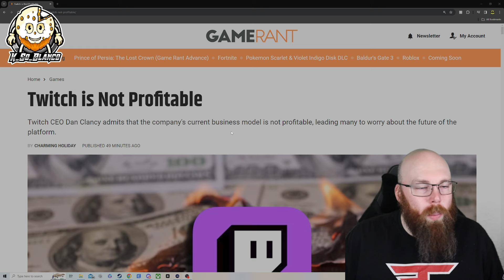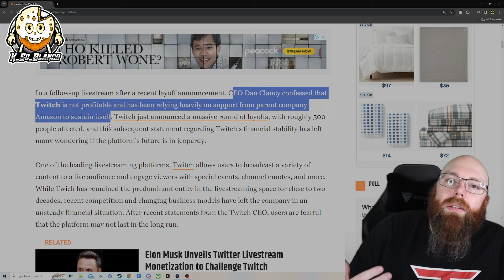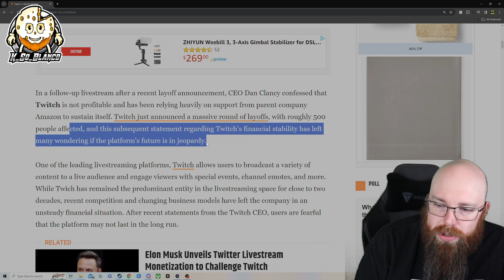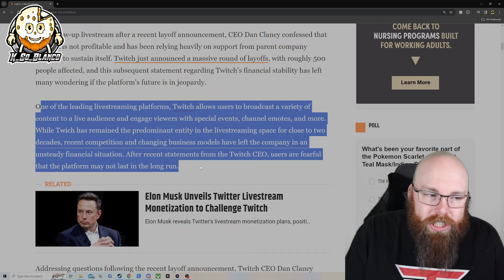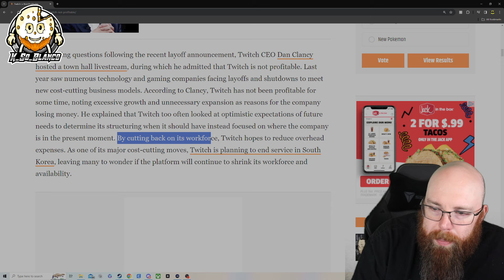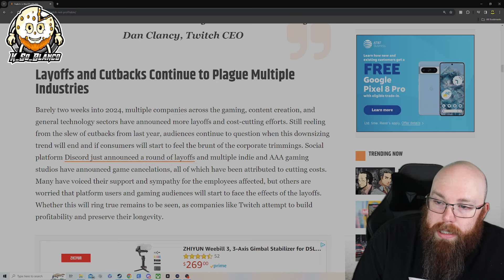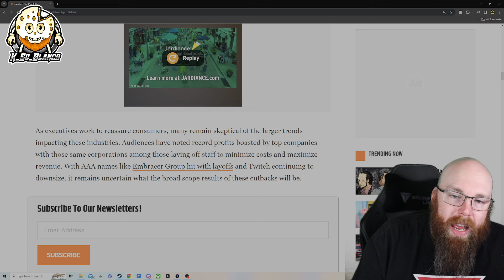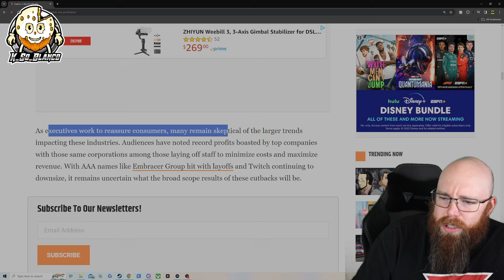"TWITCH IS NOT PROFITABLE." - Dan Clancy (CEO of Twitch) What is going on here???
Lets take a look at what is going on with Twitch and how Dan Clancy said on his live stream about the platform.